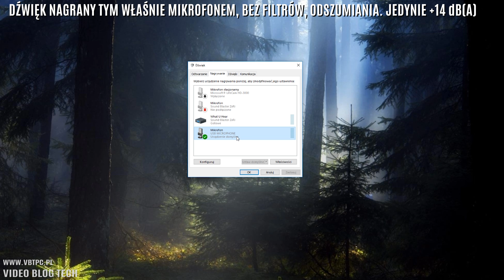Mikrofon USB ISK AT100 test i recenzja sprytnego urządzenia w rozsądnej cenie - VBT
** CENA **

Jest niedrogi, dobrze wykonany ale czy równie dobrze nagrywa nasz głos? Sprawdźcie moją recenzję i test mikrofonu USB ISK AT100.